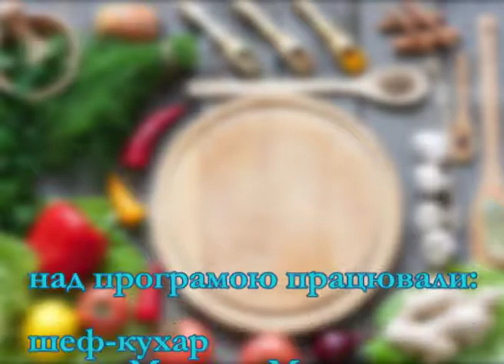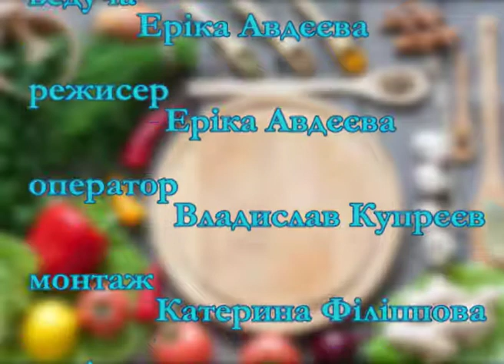10 На Пікнік 9 серія синие